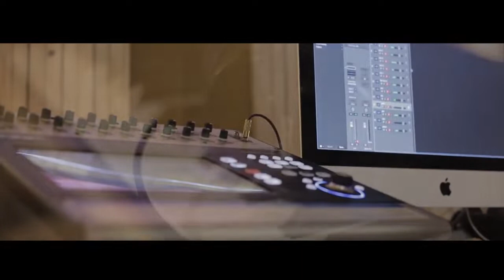ዘማሪ ተከስተ ጌትነት ያልሰጠኸኝ ምን አለ ቀረብኝ የምለው With CJ Band Tekeste Getnet Worship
Hello Everyone Welcome To My Tube; We have brought you a new worship video.

@Tekeste Getnet

ያልሰጠኸኝ ምን አለ ቀረብኝ የምለው
እንዴት ይሄን ይጠይቅ ከሞት የታደከው
ፍላጐቴ ሞላልኝ ምኞቴም ተሳካ
የሁሉ መደምደሚያ ኢየሱስ ነው ለካ
መጣሁ ወደ ደጅህ ምሥጋና ልሰጥህ
መጣሁ ወደ ደጅህ አምልኮ ልሰጥህ
ሃሌሉያ ሃሌሉያ
ሃሌሉያ ሃሌ ሃሌሉያ
ሃሌሉያ ሃሌሉያ
ሃሌሉያ ሃሌ ሃሌሉያ
ስንፍና አላወራም ክፉ አይወጣም ከአፌ
ሁሌ ያስደንቀኛል ከሞቴ መትረፌ
ይሄ ቀረብኝ ብዬ አላማህም ለሰው
ደም አፍሳሹን ክፉ ሰው ወደህ ከታደከው
ሃሌሉያ ሃሌሉያ
ሃሌሉያ ሃሌ ሃሌሉያ
ሃሌሉያ ሃሌሉያ
ሃሌሉያ ሃሌ ሃሌሉያ
ቆም ብዬ ሳስበው የሆንከውን ለኔ
ለዘለዓለም ታደከኝ ከዚያ ከኩነኔ
ቀራንዮ ይናገር ጐልጐታ ይመስክር
ለመስቀል ሞት አበቃህ ለኔ ያለህ ፍቅር
ሃሌሉያ ሃሌሉያ
ሃሌሉያ ሃሌ ሃሌሉያ
ሃሌሉያ ሃሌሉያ
ሃሌሉያ ሃሌ ሃሌሉያ